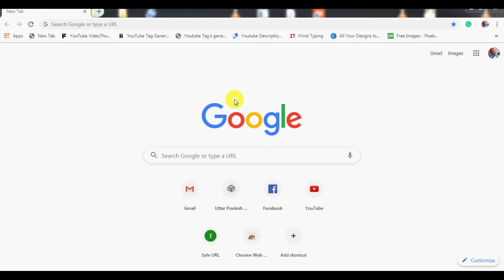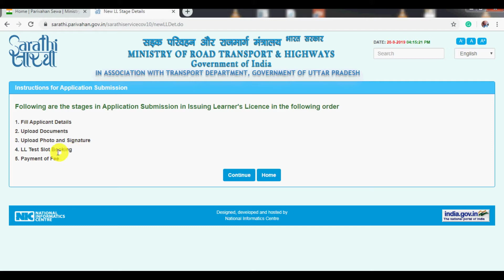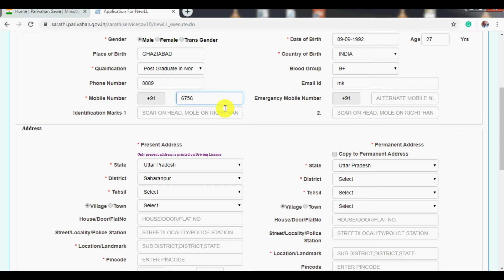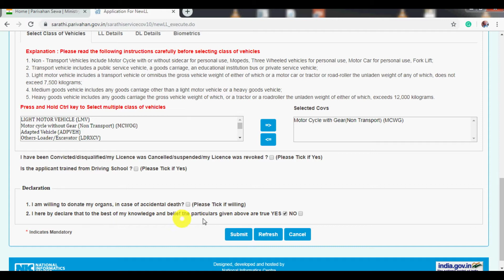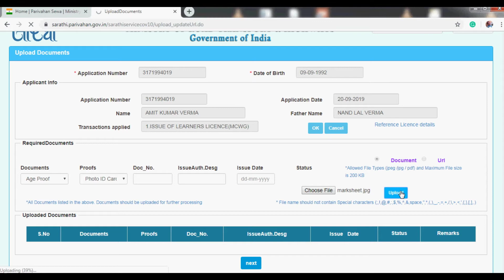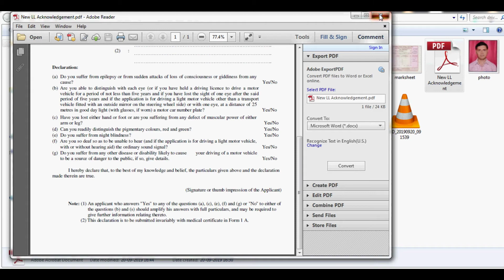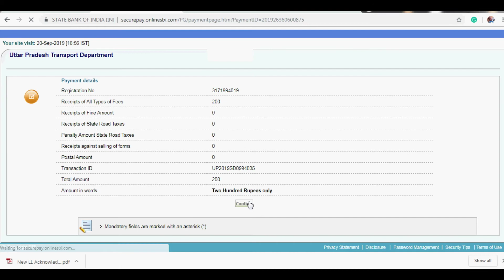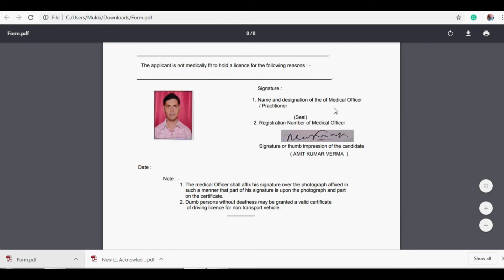How to Make Online Driving Licence in India | Online ड्राइविंग लाइसेंस कैसे बनाते है पूरी जानकारी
कुछ महत्वपूर्ण बाते:- जब भी आप R.T.O ऑफिस जाये Test के लिए तो ये  Document जरूर ले जाये साथ में,
Document जो आपको ले के जाना है
1. Form 1 (Doctor के sing &Stamp)
2. Appointment Slip
3. Payment Slip
4. Age Proof
5. Address Proof